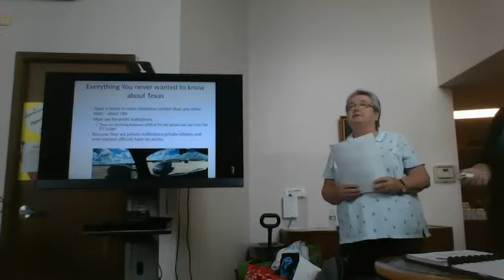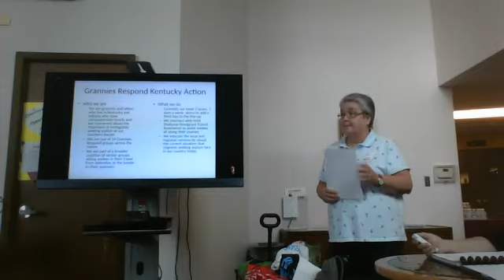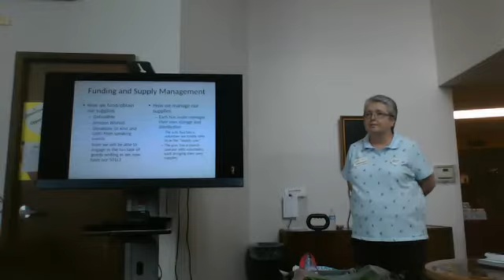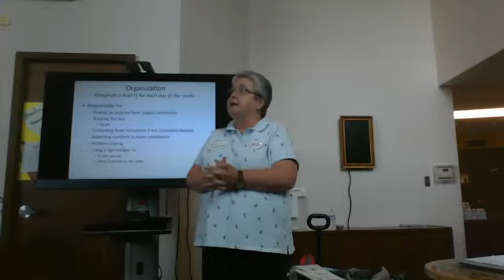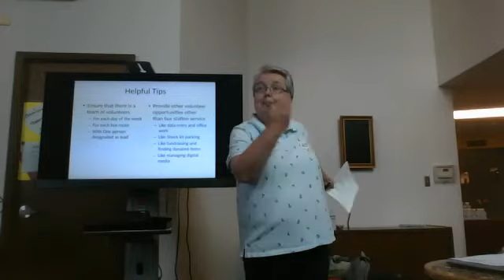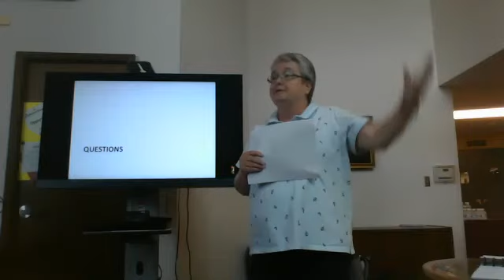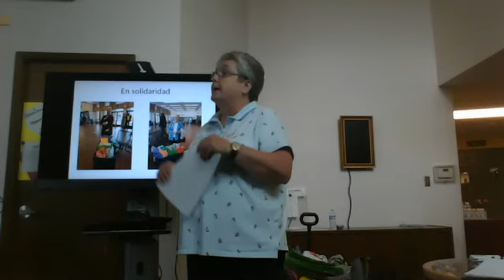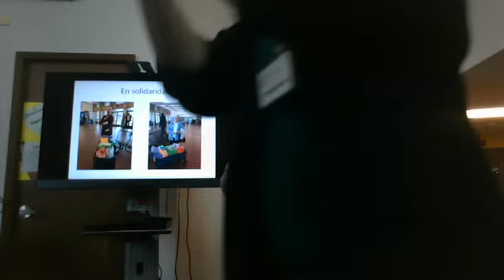Cbus ITS Workshop with Grannies Respond June 9, 2019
A recording of the workshop that the Louisville Grannies Respond group offered for the Cbus ITA on Sunday, June 9.